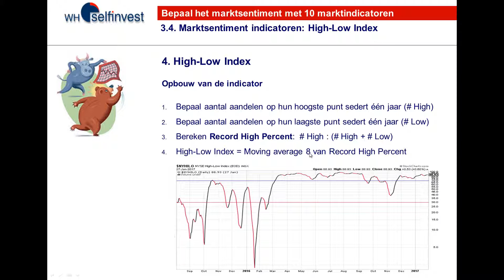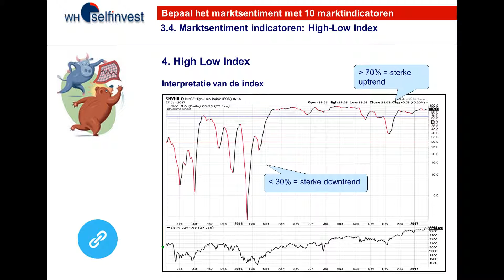5. De High Low index als sentimentsindicator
De High Low index zet de aandelen op hun hoogste of laagste koersen sedert een jaar (52 weken) tegen elkaar af en berekent een index waarde.

Webinar bijwonen?